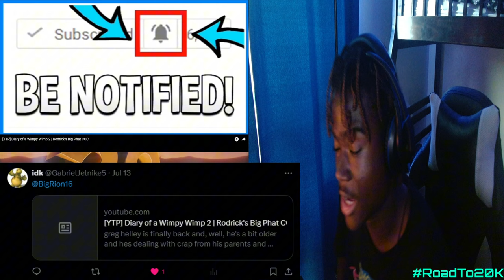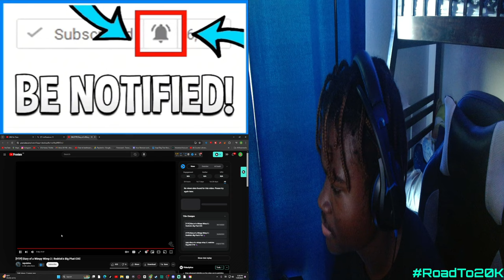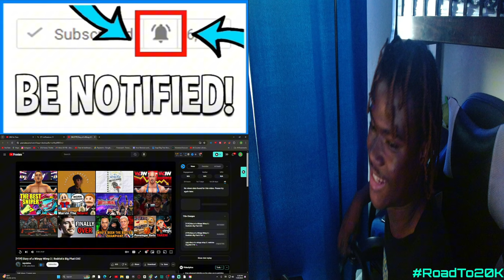[YTP] Diary of a Wimpy Wimp 2 | Rodrick's Big Phat COC Reaction! - "WENT HOMO??!"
[YTP] Diary of a Wimpy Wimp 2 | Rodrick's Big Phat COC Reaction! - "WENT HOMO??!" - BigRion16
In This Video, We Are Reacting To [YTP] Diary of a Wimpy Wimp 2 | Rodrick's Big Phat COC By @repulsivereject.
Thank You @gabrieljelniker-u1f
Original Description
greg helley is finally back and, well, he's a bit older and hes dealing with crap from his parents and brother? it seems like everybody's out to get his little punk ass. oh well.
TimeStamp
0:00 - Before The Reaction
0:16 - Intro
0:53 - The Reaction
8:55 - After The Reaction
10:18 - Outro